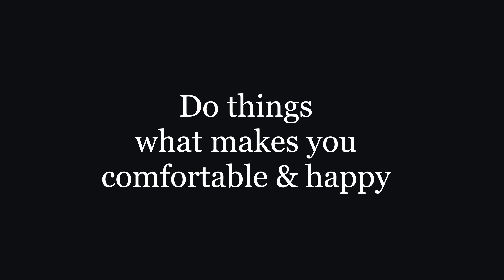ഈ കാര്യങ്ങൾ തിരിച്ചറിഞ്ഞാൽ ജീവിതത്തിൽ സന്തോഷം നേടാം l Know these 6 things, happiness will follow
Welcome to our video on knowing yourself better! In this video, Rose Mary Antony, consultant psychologist and founder of yellow cloud, talks about the importance of knowing yourself and ways that help you in knowing yourself. The steps discussed in the video includes identifying your core needs, being intentional about your attention and how to become more intentional, becoming uncomfortable, being objective about self, welcoming new things and making room for yourself.

Rose Mary Antony
Founder and Managing director at Yellow Cloud

🎬Video support and strategy   @ebadurahmantech